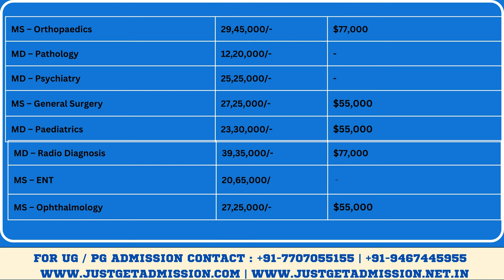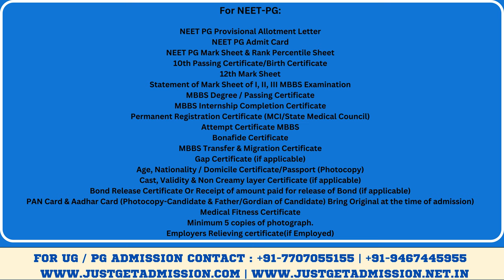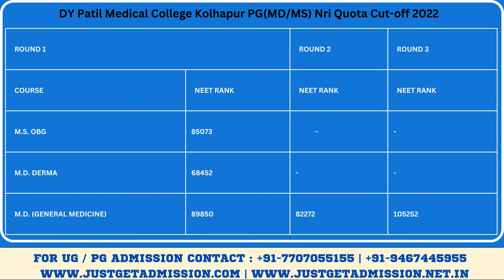DY Patil Medical College Kolhapur 2023-24: Admission, Courses Offered, Fees Structure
Dr DY Patil Medical College Kolhapur is one of the most popular private medical colleges in south India. It was founded in the year 1989. The College is also known as DY Patil Medical College Kolhapur. The DY Patil medical college Kolhapur has constant academic performance, aesthetic infrastructure, transparent governance and potential for future progress. The D.Y. Patil University, Kolhapur, has been declared an ‘A’ Grade by National Assessment and Accreditation Council and The college is approved by National Medical Commission (NMC).

We are the Leading Education Services Company in Bangalore, Committed To Provide authentic Information about Courses, Seat Matrix, Fee structure and Cutoff Ranks of various medical colleges in India. With a successful track record of satisfied customers over the past two decades, we Just Get Admission have set a milestone in the field of medical education counseling and admissions.

Our Core Values:
• Competency
• Consistency
• Reliability
• Commitment
• Integrity
• Sincerity